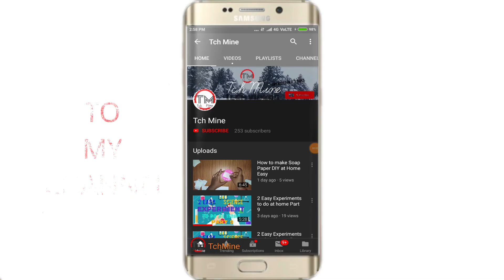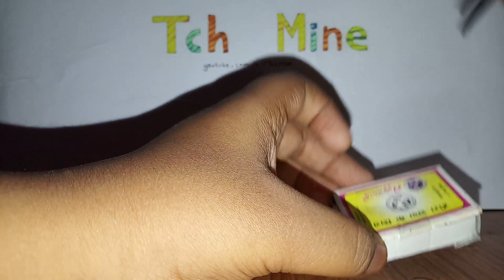2 Easy Experiments To do at Home Part-13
Hi friend's I am Khilesh and going to show you 2 Easy Science Experiments to do at home. part-13
I will make more parts of experiment.

Thanks,
Khilesh